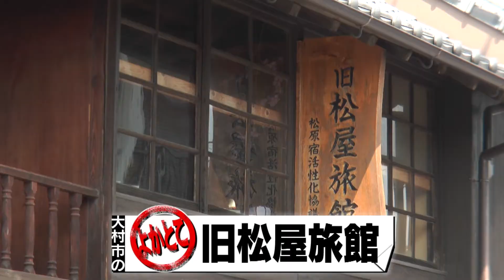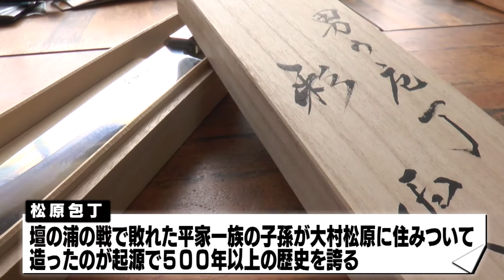【てんきゅ♡ながさき】大村市の特産品 松原包丁【NCCトコサタ21市町よかとこめぐり】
2019/4/13放送
・旧松屋旅館
江戸時代につくられた長崎街道で1960年代まで営業をしていた旅館

・松原包丁
500年以上の歴史を誇る大村市のオンリーワンの特産品です

NCC30周年記念企画☆彡
トコサタ21市町よかとこめぐり　大村市編
～いままでお世話になった21市町に番組リポーターが足を運び町の魅力をたっぷり紹介します～